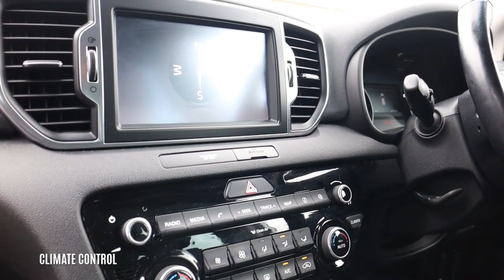SD16VTY KIA SPORTAGE